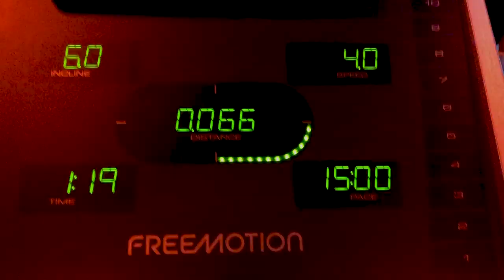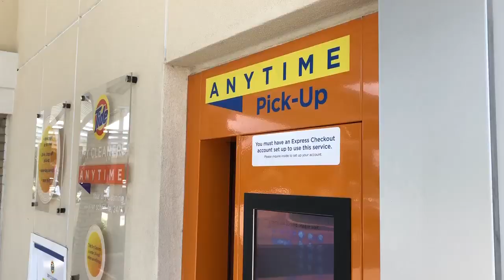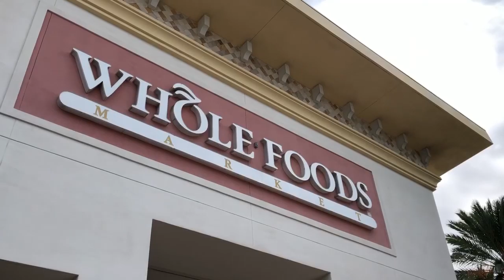Louis Eisenberg Self Portrait